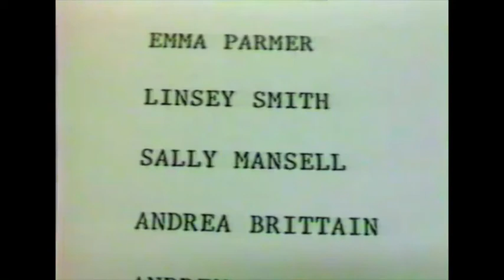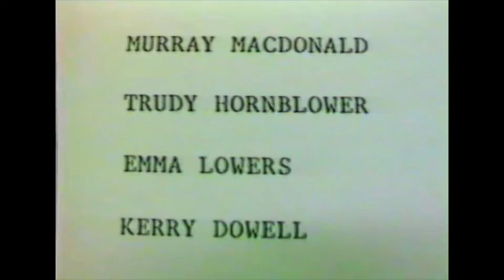Randlay First School Christmas Play 1985